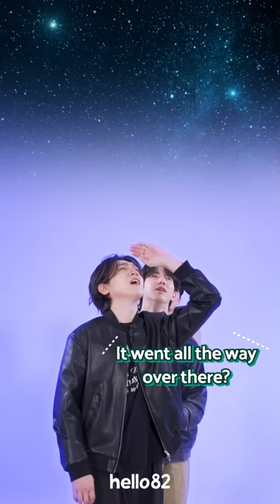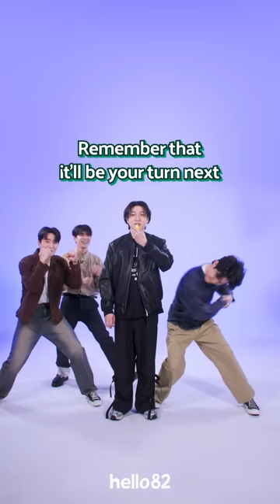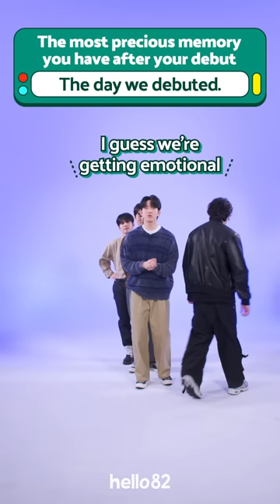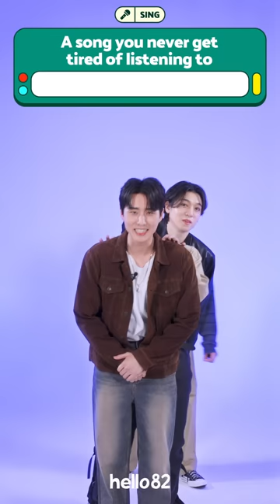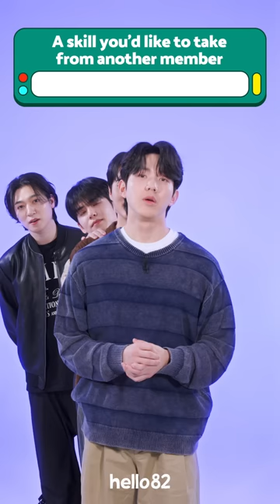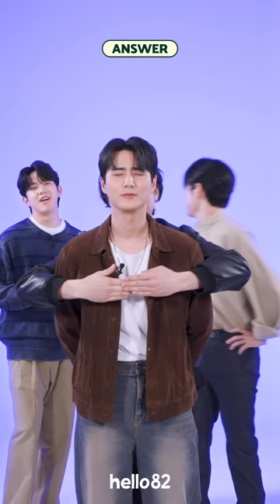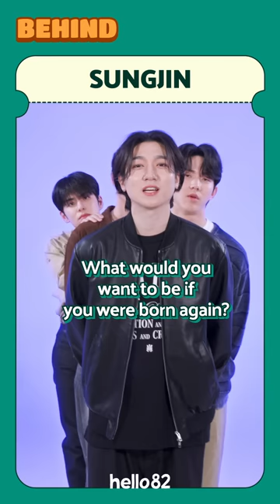(CC) DAY6 brings out their inner Disney princess👑 | Question Parade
💕Just for My Day! DAY6's long-awaited comeback is finally here!💕

 Make sure to watch and see how DAY6 answers the questions with their own witty twist!

Don't forget to head over to our Twitter (@hello82official) for a chance to win a signed Polaroid from DAY6!🤗